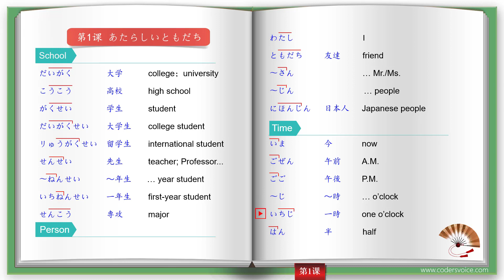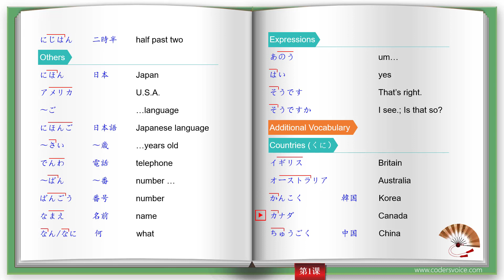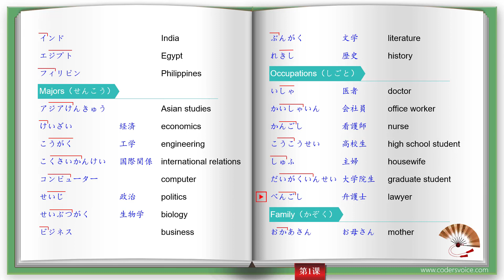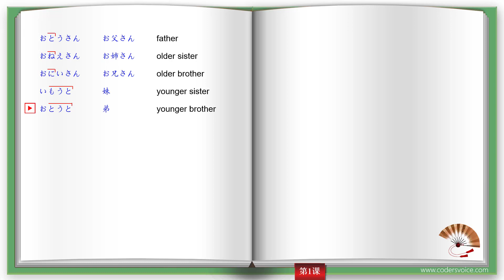Genki I Vocabulary, 3rd Edition, Lesson 1